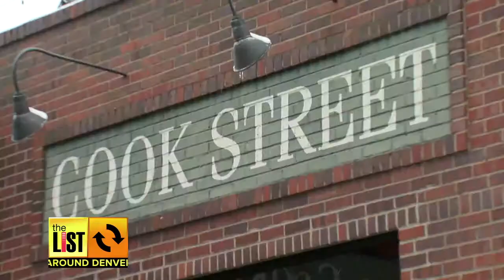DENVER: Former Bronco Helping Kids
Offensive lineman Zane Beadles may now call Jacksonville his football home, but the former Broncos player is back in Denver to help kids through the Zane Beadles Parade Foundation. The List's Ashley Porter caught up with him.